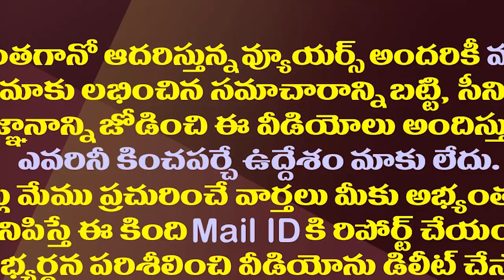ఆ విషయంలో పవన్ కళ్యాణ్ కు ఏం చేయాలో తెలియడం లేదా?| Is Pawan Kalyan In Utter Confusion?